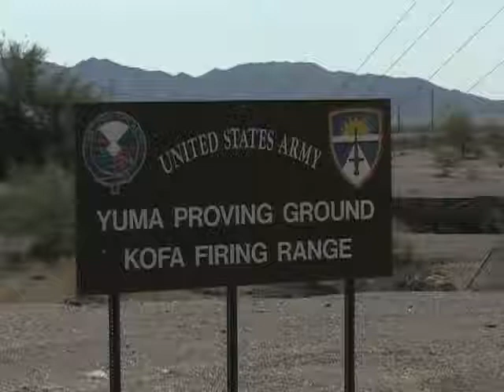Fortuna Wash Bridge along Highway 95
ADOT talks about multi-million dollar project.